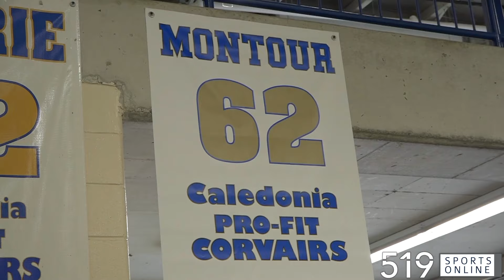Brandon Montour brings the Stanley Cup to Caledonia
Montour returned to his old junior hockey stomping grounds on Wednesday July 24th bringing the Stanley Cup to the Haldimand County Community Centre in Caledonia.

He played for the Corvairs during the 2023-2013 season and this past year won the Stanley Cup title with the Florida Panthers.